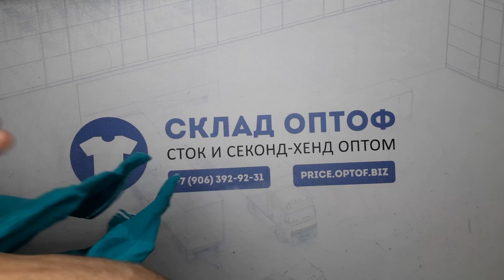17535 Больших размеров микс всесезон XXL-Extra (extra) 4 пак. 20кг. 8,85€/кг. ~65шт.